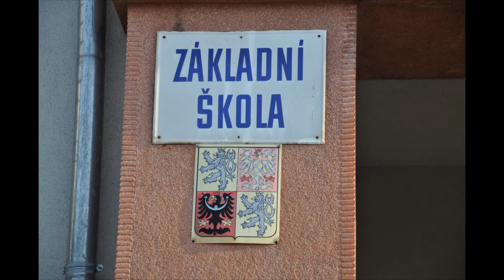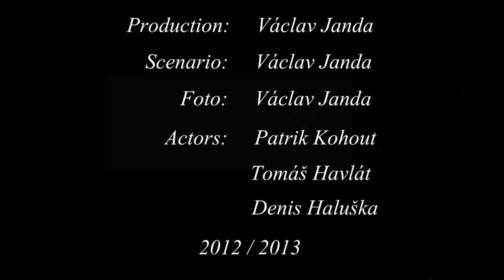Klauzurní fotofilm- Janda / ssum 2012